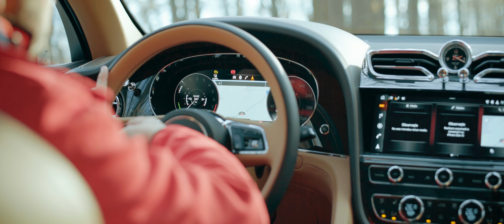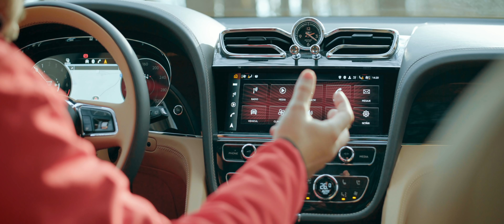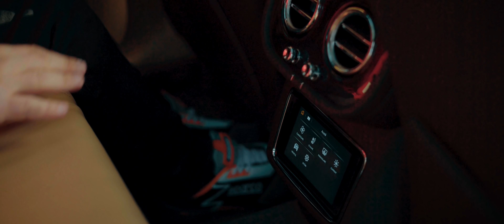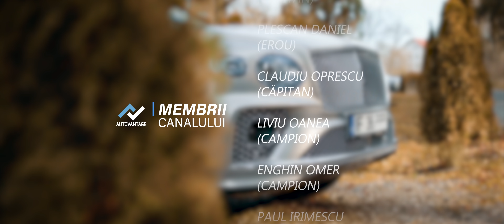Bentley Bentayga 2021 FIRST EDITION cu motor surpriză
autovantage.ro - Compară ofertele de la dealeri și obține un preț corect pentru viitoarea ta mașină nouă.